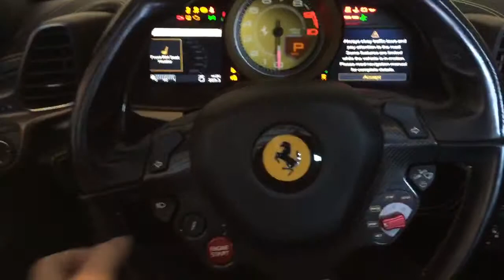Starting a Ferrari.